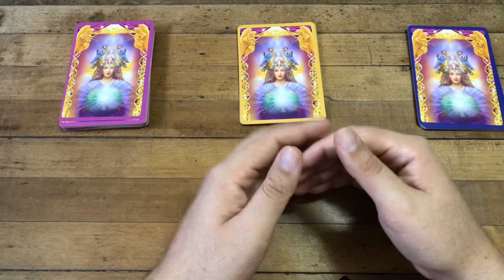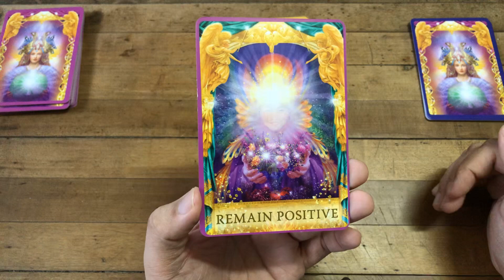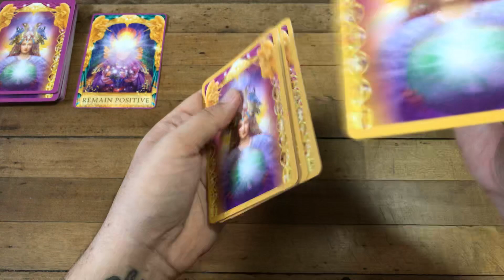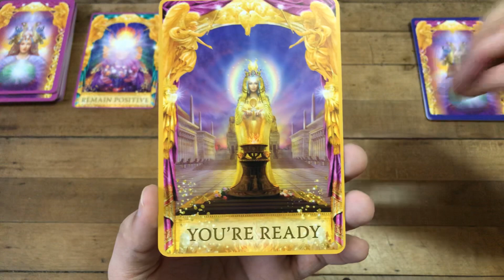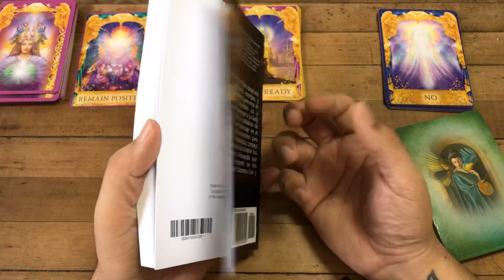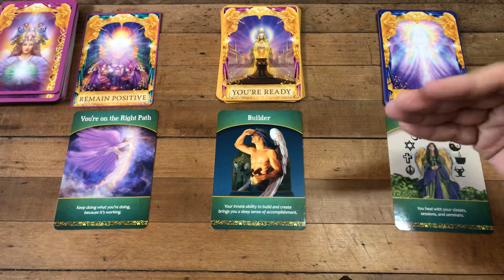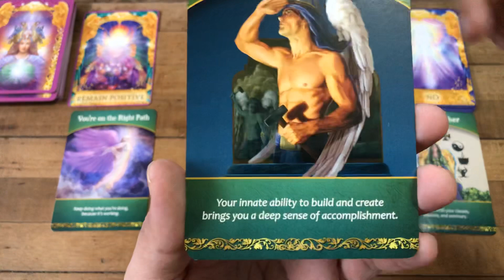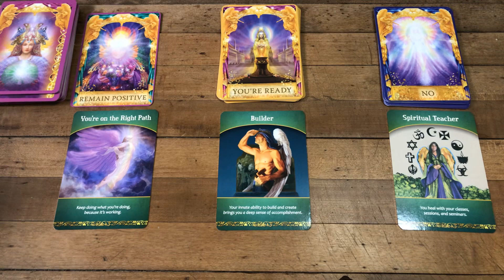GEMINIS TUS SUEÑOS Y CAMINO ESPIRITUAL | Mensaje de Ángeles * REGALO *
Libro CONSEJOS DE J. TAROT Ya Disponible:
Consejos de J Tarot Enlaces:
USA:

Tienda Online:
Adquiere mi libro Consejos de J.Tarot.

ATENCION: TV+18